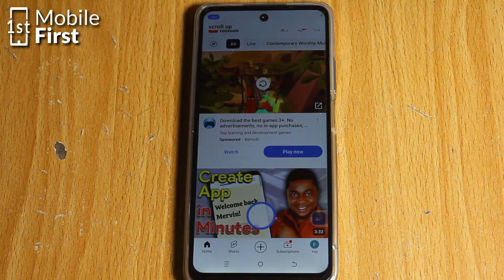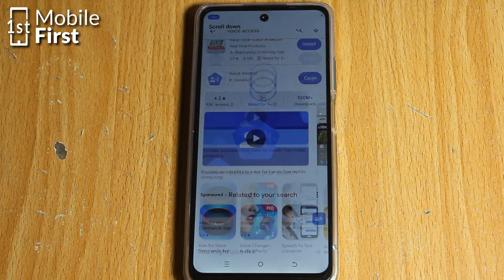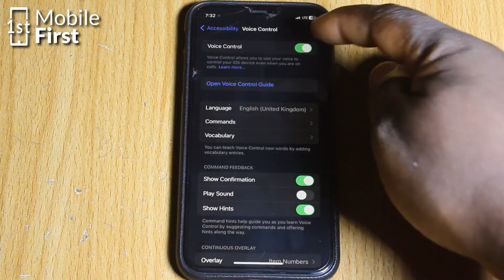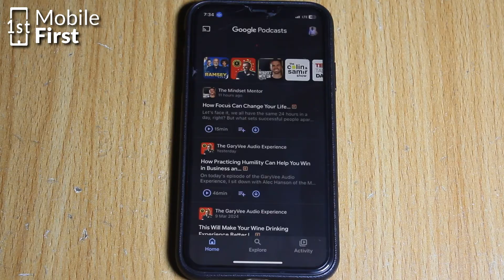How to Control a Phone without Touching it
Discover the ultimate guide on how to control a phone without touching it! Say goodbye to traditional touch-based navigation as we delve into innovative touchless control methods. In this video, we explore beyond the realms of Siri and Google Assistant, uncovering hidden gems that revolutionize how you interact with your device.

First up, we unveil Google's Voice Access app, a game-changer for Android users. Learn how to harness the power of voice commands to effortlessly navigate your smartphone's interface, from composing texts to executing core functions, all with a simple utterance. And for those seeking hands-free operation on iPhones, discover the untapped potential of Apple's Voice Control feature, designed to empower users with seamless touchless interaction.

But that's not all! We delve into additional touchless photography methods, enabling you to capture moments without lifting a finger. Plus, don't miss our insider tips on optimizing these features for a truly personalized experience. Join us on this journey to smartphone liberation and unlock a whole new world of convenience.

Important Playlists on The Channel 👇🏽👇🏽👇🏽